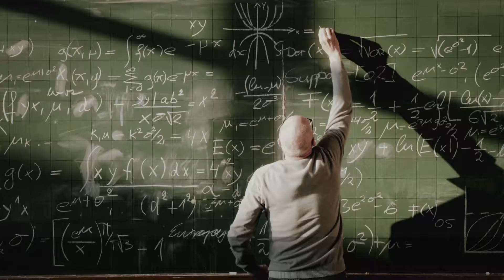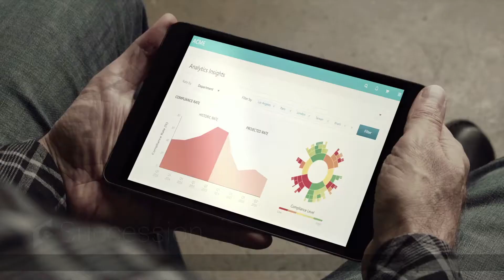Cornerstone Realize Your Potential JP